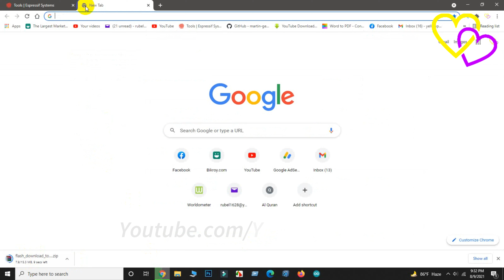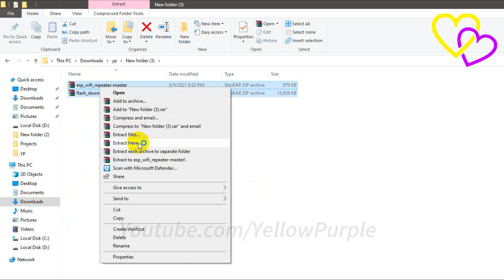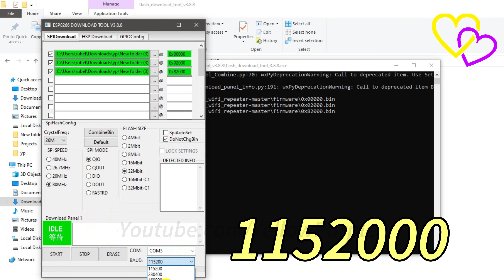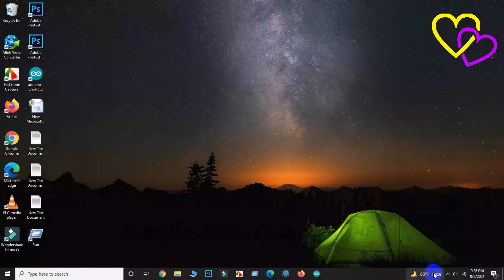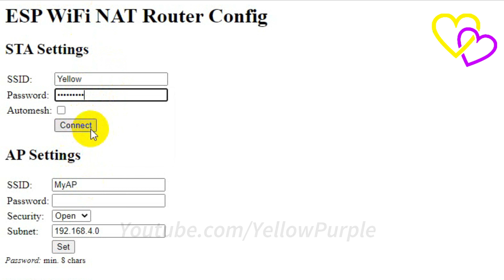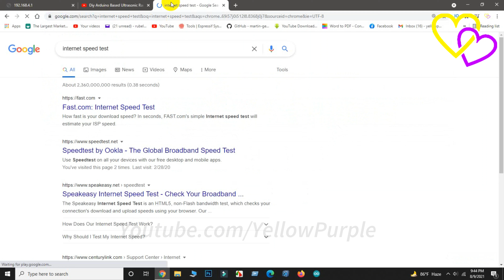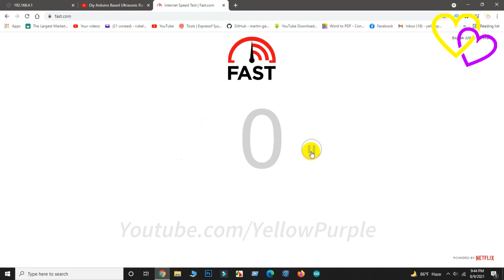Build your own Wi-Fi Repeater or Range extender using NodeMCU || WDS Bridge ESP8266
A full functional WiFi repeater (correctly: a WiFi NAT router)

This is an implementation of a WiFi NAT router on the esp8266 and esp8285. It also includes support for a packet filtering firewall with ACLs, port mapping, traffic shaping, hooks for remote monitoring (or packet sniffing), an MQTT management interface, simple GPIO interaction, and power management. For a setup with multiple routers in a mesh to cover a larger area a new mode "Automesh" has been included

Build Wi-Fi Repeater,Range extender,using NodeMCU